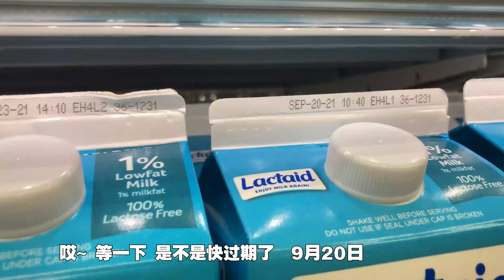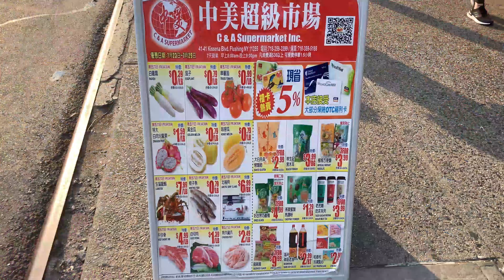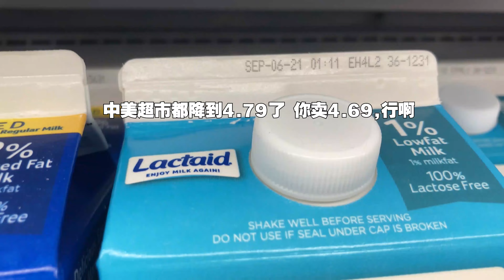纽约,法拉盛,华人超市比着降价,资本家哭了